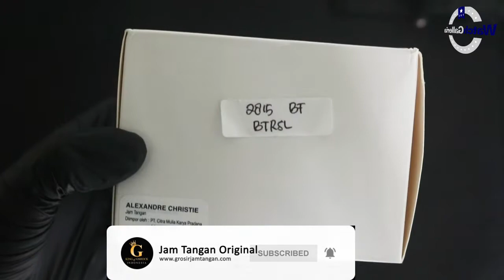JAM TANGAN ALEXANDRE CHRISTIE / Alexander Christie AC 2815 BF BTRSL UNBOXING - GROSIRJAMTANGAN.COM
Hi guys, kali ini kita akan menampilkan Alexandre Christie AC 2815 BF BTRSL

Spesifikasi:
Brand: Alexandre Christie
Model No.: AC 2815 BF BTRSL
Gender: Women's
Movement: Battery

Kunjungi Toko kami The Watch Galleria yang berlokasi di :
Kota Surabaya
1. Tunjungan Plaza 2 Lt. 1 no.14 - 16 Surabaya

Kota Jakarta
1. WATCH GALLERIA JAKARTA, Jl Gereja Ayam No.10C RT.3/RW.3 Pasar Baru Jakarta Pusat

2. Plaza Atrium Lt. GF no 40 Jakarta Pusat